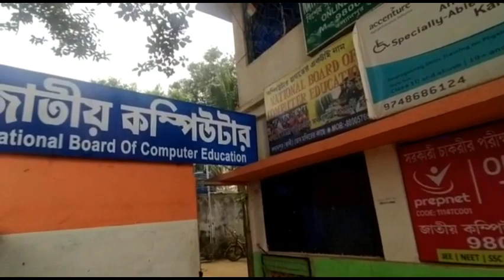Best Computer Centre in Kandi, Kalyanpur, Murshidabad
Due to financial problem many students of middle class family cannot afford the load of some Institutes course fees. Our mission studied their theme properly and decides to provide better higher technical education in computer at very nominal charges.